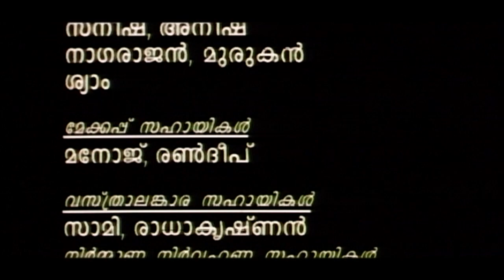Malayalam full movie New | Mohanlal New Malayalam full movie | Blockbuster Mohanlal movie